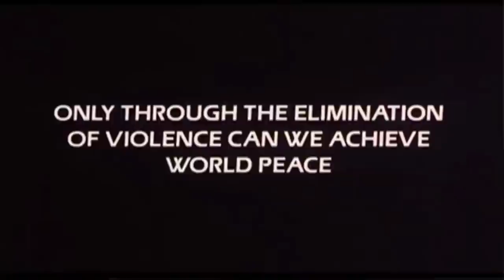The Best of the Worst - The Best of Rich Evans (and his laughter) - Part 1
The very best of Rich Evans and his glorious laughter from RedLetterMedia's series, The Best of the Worst, with all clips